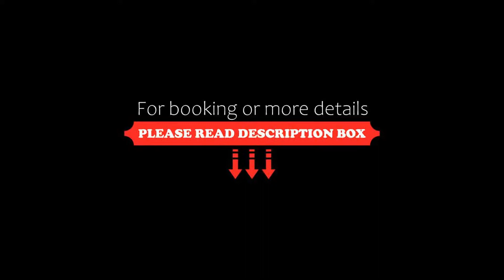Das Reinisch Business Hotel, Schwechat, Germany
About Property:
You're eligible for a Genius discount at Das Reinisch Business Hotel! To save at this property, all you have to do is sign in.
Set in Schwechat, 4.1 km from Multiversum Schwechat, Das Reinisch Business Hotel offers accommodation with a fitness centre, free private parking, a bar and a shared lounge. Among the facilities at this property are room service and a tour desk, along with free WiFi throughout the property. The property is ...
Property Type: Hotel
Address: Mannswörther Straße 76, 2320 Schwechat, Austria
Searching For
1. Das Reinisch Business Hotel - Schwechat - Germany
2. Das Reinisch Business Hotel - Schwechat - Germany Address
3. Das Reinisch Business Hotel - Schwechat - Germany Rooms
4. Das Reinisch Business Hotel - Schwechat - Germany Amenities
5. Das Reinisch Business Hotel - Schwechat - Germany Offers and Deals
Audio Credit:
Track Title: Blank Slate
Artist: VYEN